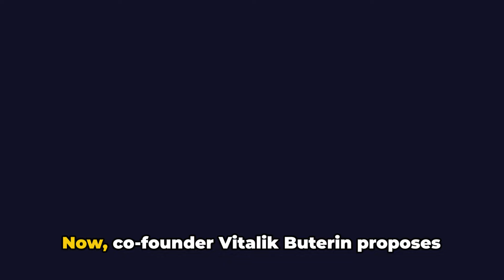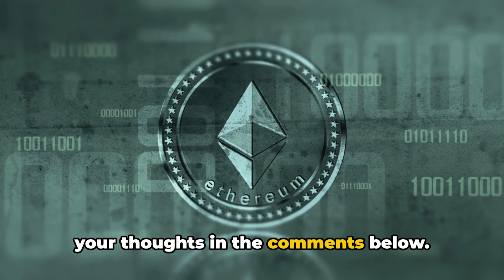Ethereum's Evolution: Vitalik's Vision For Gas Fees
Unlocking Ethereum's Potential:

Dive deep into the mind of Vitalik Buterin and discover how his vision is shaping Ethereum's future. This video takes you on a journey through the evolution of Ethereum, exploring its groundbreaking impact in the blockchain world.

Why Watch This Video:
Whether you're a seasoned Ethereum enthusiast or just curious about blockchain, this video offers a comprehensive insight into Ethereum's transformative role. Explore the technical brilliance and future prospects of Ethereum under Vitalik Buterin's guidance.

Join the Discussion:
Have thoughts or questions about Ethereum's future? We'd love to hear from you in the comments! Your engagement helps foster a vibrant community where learning and dialogue flourish.

Please note, this video is intended for educational and informational purposes and should not be considered financial, legal, or tax advice.
Opinions expressed here are personal and not professional financial or investment advice. Cryptocurrency investments, including Ethereum, carry risks and the potential for loss. No profit is guaranteed.
This content is based on publicly available data and personal perspectives, aiming to increase public understanding.
The presenter is not a licensed financial advisor or registered investment advisor. Cryptocurrencies are volatile and subject to market risks.

Your involvement is key to our journey in exploring the dynamic world of cryptocurrencies and blockchain.

Let's delve into the fascinating story of Ethereum and Vitalik Buterin's visionary leadership. Your input enriches our content and strengthens our community.